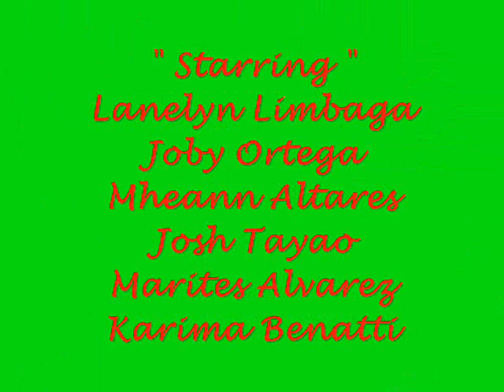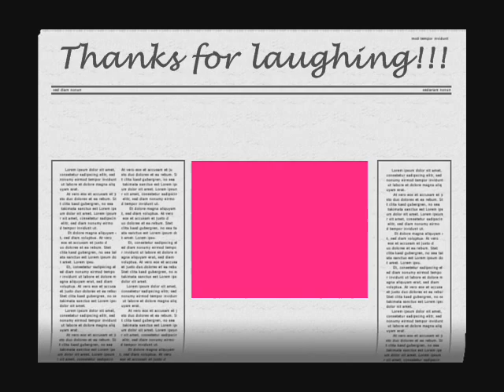Rico angels funny moments